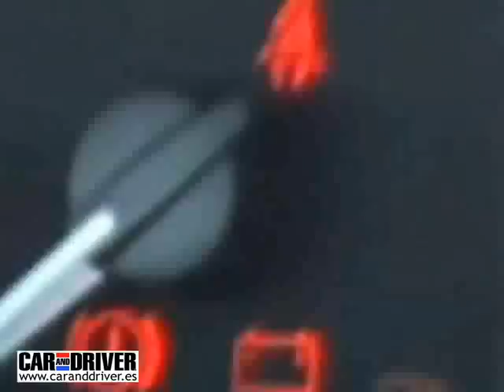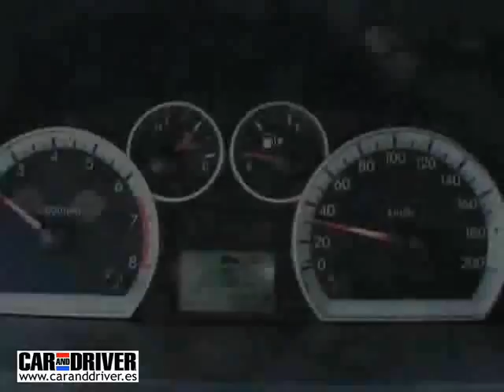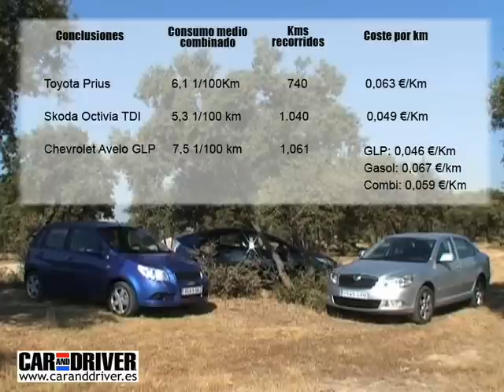Toyota Prius vs. Skoda Octavia vs. Chevrolet Aveo GLP | Car and Driver España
Medimos en prueba de largo recorrido al híbrido de moda con el Diesel más tradicional y con la nueva alternativa del Gas Licuado. Más de 1.000 kilómetros ecológicos y, sobre todo, económicos.